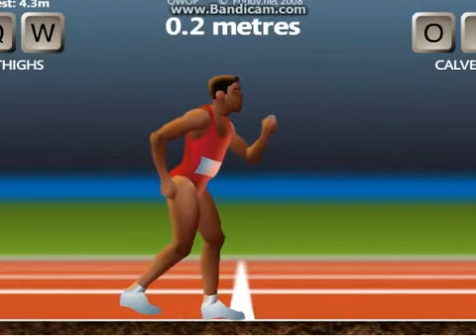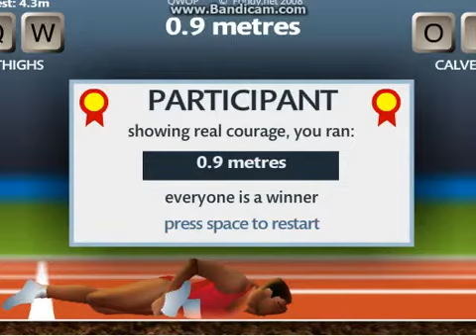QWOP Ep.1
QWOP